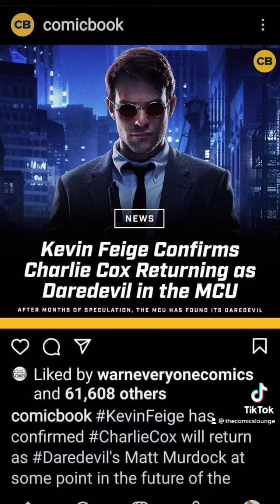BREAKING Charlie Cox Returns As Daredevil in MCU CONFIRMED | Spider-Man No Way Home APPEARANCE?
What does this mean for the manwithoutfear and even more, will there be an MCU Defenders with Daredevil? Daredevilmcu will be really awesome with the addition and confirmation of charliecox reprising his role as the MattMurdock of the MCU! KevinFiege has done it again!